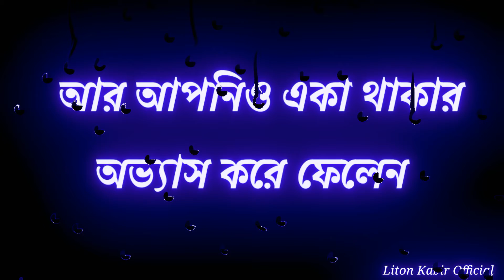WhatsApp Status 2022 | New Status Video in bangla | Black Screen Status Video | Tiktok status video